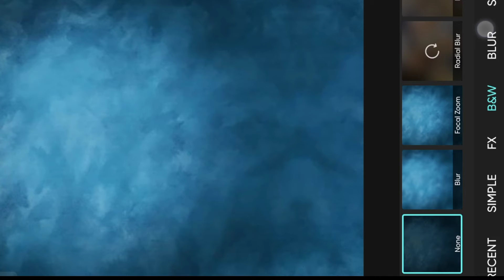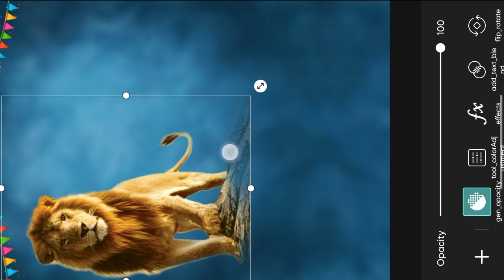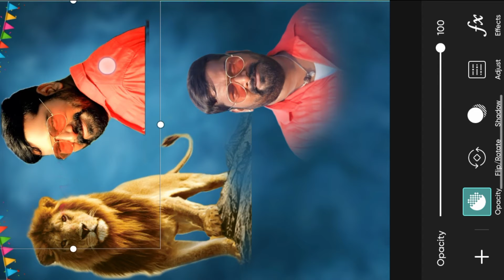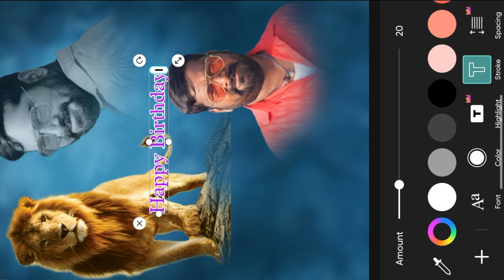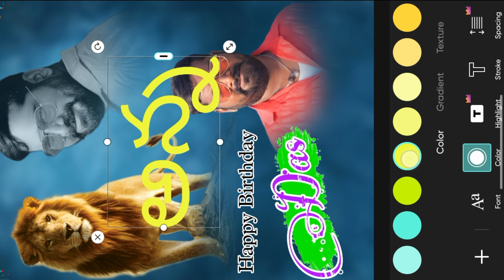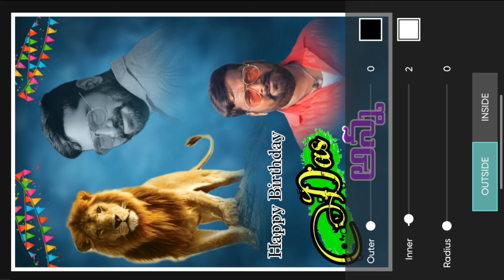Birthday Banner Editing|| in PicsArt editing